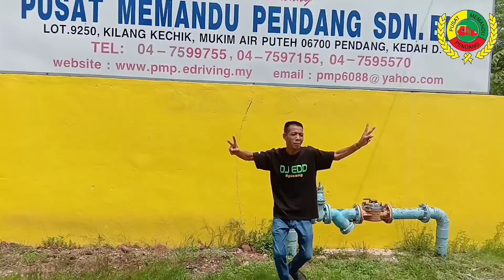Dj ed lagu raya terbaru nasihat seloka jalanraya...sempoi